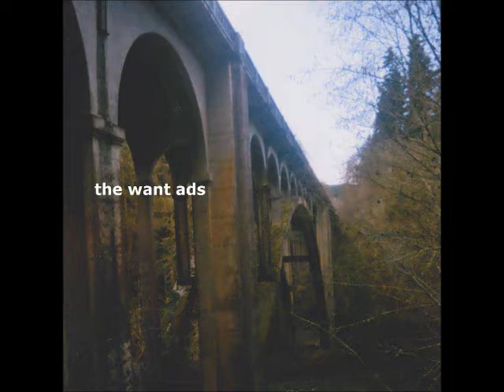Cadence Caravan - The Want Ads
March 22nd 2014 Session

Everything done by The Want Ads

The Want Ads:
Mieky H
Mark H
Mike L